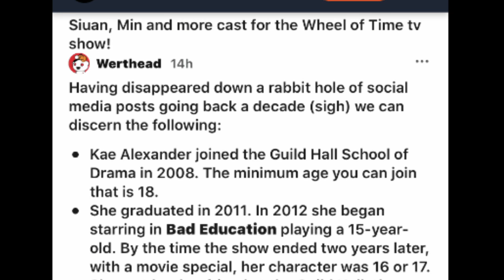I Break Down the Min = Sexy Lamp Controversy (Wheel of Time)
Is Min Farshaw (Wheel of Time) a Sexy Lamp? And what even is a Sexy Lamp? I break down all the arguments. Plus more discussion of Kae Alexander casting in the Wheel of Time TV show.